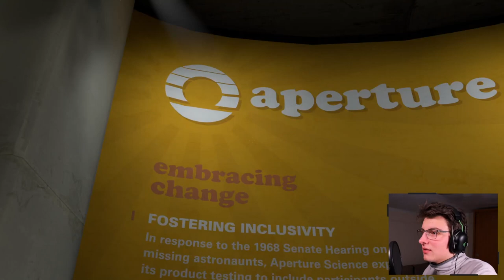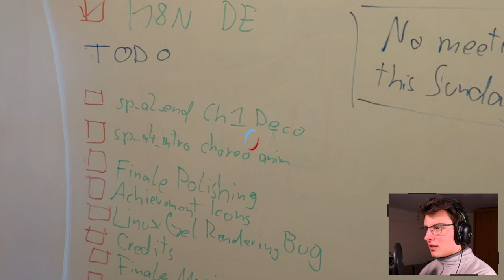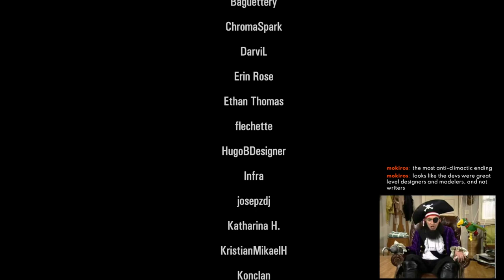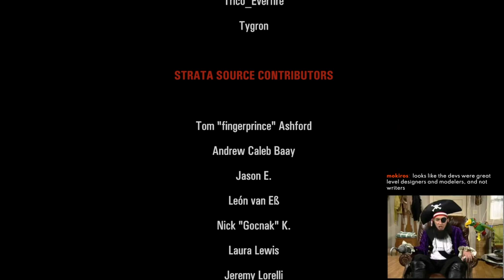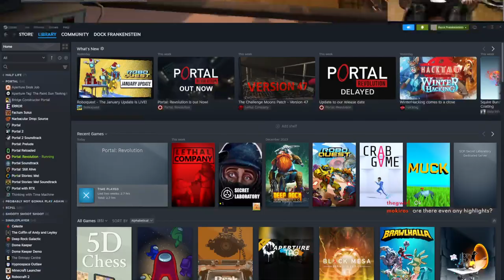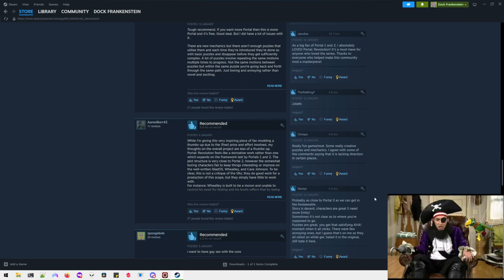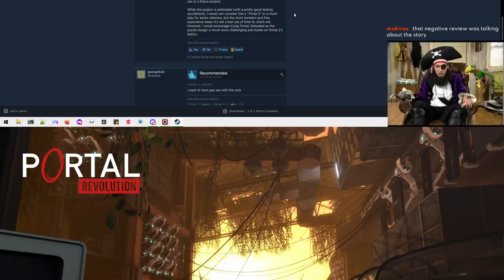Finishing Revolutionizing Revolutions in Portal Revolution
DESCRIPTION

TIMESTAMPS
0:00:00 Starting Soon
0:08:25 Intro
0:11:48 Chapter 5
0:39:27 Chapter 6
1:47:12 Chapter 7
2:09:10 Chapter 8
2:28:42 What?
2:32:38 Ending thoughts